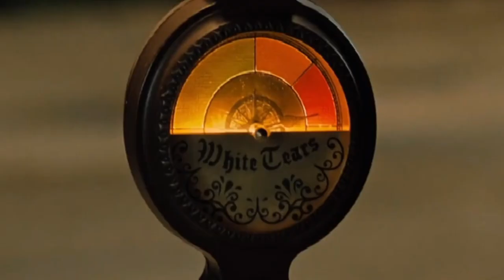Эксклюзивный фильм Американского общества негров-волшебников - История происхождения (2024)